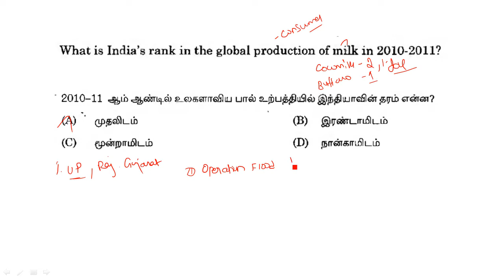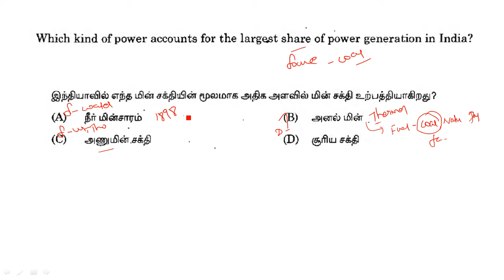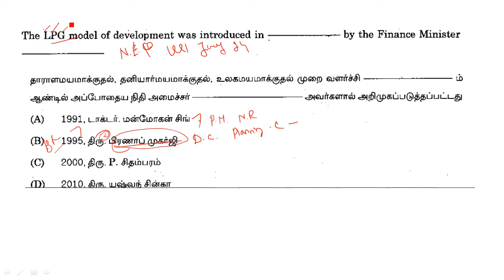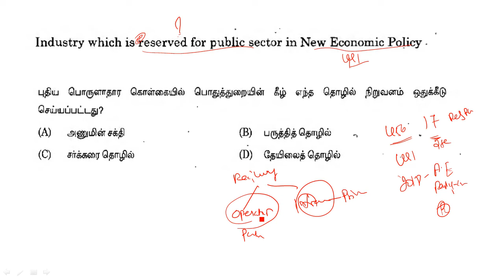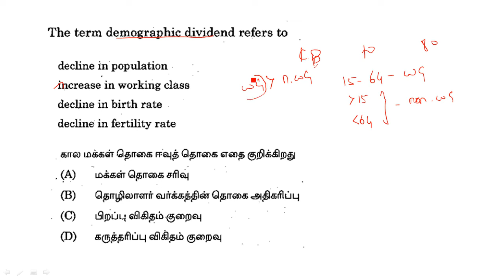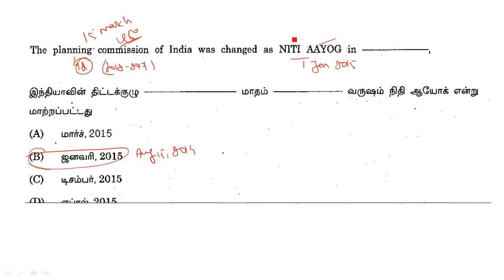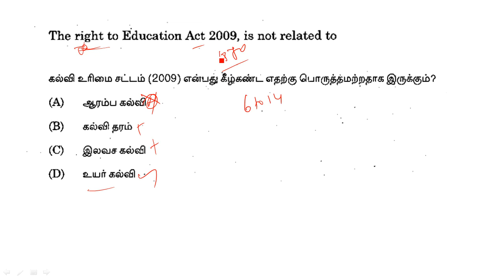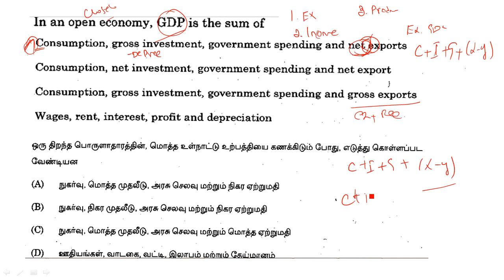TNPSC Group 2 Important Questions | TNPSC Previous Year Question Paper | Economy Questions | 2022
TNPSC Question Video Link

Video Discussed about previous year TNPSC group1 economy question detail discussion and analysis

tnpsc important question for group 2
1.Operation Flood
2.Energy Generation
3.New economic policy
4.Public Sector New economic policy
5.phase of population growth
6.demographic dividend
7.Finance minister of india
8.Finance Commission
9.planning commssion
10. NITI Aayog
11.RTE 2009
12.Minimum support price
13. lorenz curve
14. open economy
15. GDP

daily current affairs for tnpsc group2
important days for tnpsc group2
January  month current affairs for group 2
tnpsc group2 notification